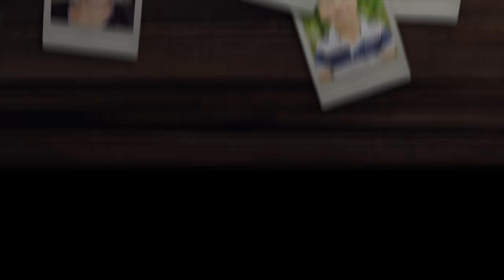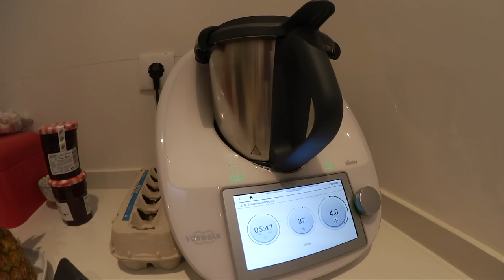Harry fyller 9 år! VLOGG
Harry fyller 9 år! Alma köper födelsedagspresent i sista minuten och besöker en stor leksaksbutik. Det är svårt att välja och det slutar med att hon köper saker han behöver i skolan, pennskrin och penna. Hemma i huset bakar pappa Axel en tårtbotten. Laura har varit i obalans de senaste dagarna och kollar på paddan. Mamma Joanna blåser upp ballonger och fixar med pynt medan Alma slår in sin present. Harry är hos en kompis så resten av familjen fixar i köket medan han är borta. Morgonen därpå är det födelsedag och familjen väcker Harry med gräddtårta och sång. Bordet är pyntat med actiongubbar och djur, vi äter frukost och Harry öppnar presenter med Minecraft tema. När barnen är på skola och dagis avslutar föräldrarna vloggen med att svara på Dagens Fråga, om boken Joanna skriver. Fortsätt ställa frågor till oss, andra kommentarer är givetvis också välkomna och glöm inte att trycka tumme upp eller ner så att vi vet vad du tycker om den här videon.

The Swedish Family lives in Lisbon, the capital of Portugal. Baby sister Laura 2, little brother Harry 9, big sister Alma 11. We vlog about our daily life and love to travel.